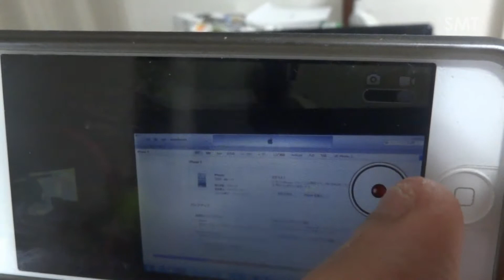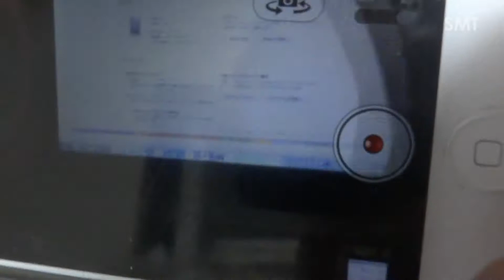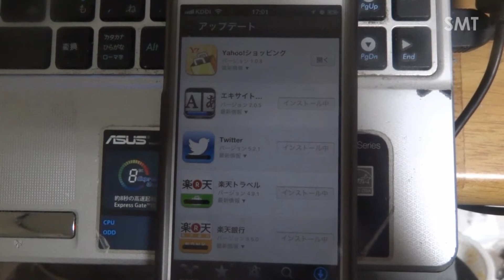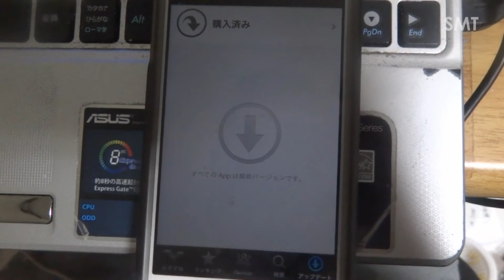【3DFHD】iPhone5 Series⑤(終) iPhone初心者&購入検討中の方必見 iPhone5 応用篇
動画No.1304
撮影日:2012年1月13日(日)～15日(火)

最終回は応用篇。直ぐに上達する内容を収録(アイコンの並替,カメラ機能,スクリーンショット)。iPhone5で,実際に撮影した動画も収録。

※此の動画は,iPhone上級者には向いて居りません。